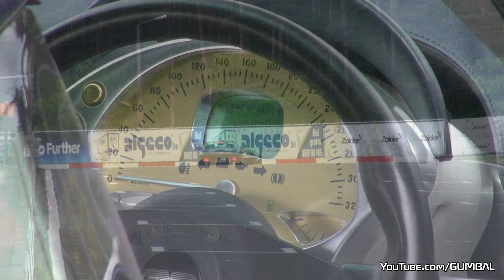TVR Tuscan S - Brutal Accelerations!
This video features the TVR Tuscan S in action on the dragstrip. This Tuscan S is fitted with a 4.0L straight six engine which deliveres 400HP and 427 Nm.